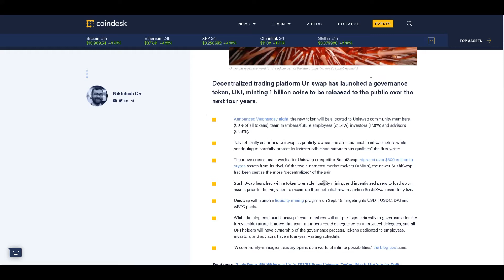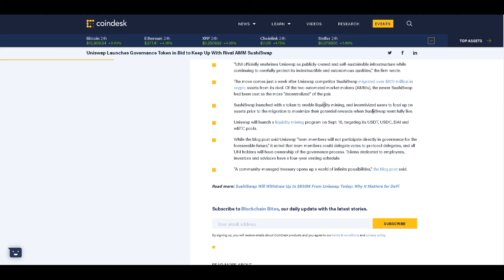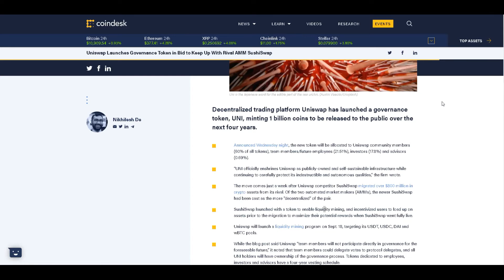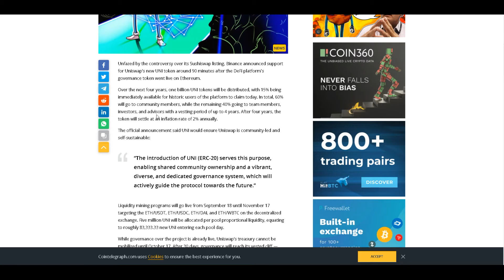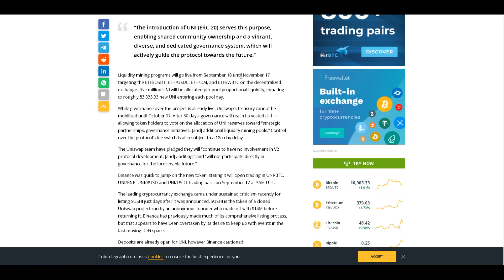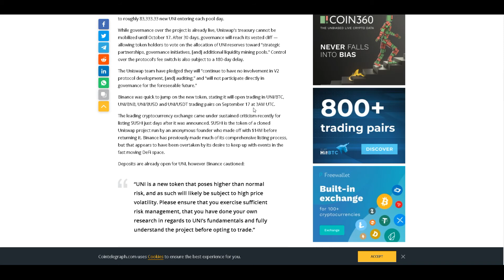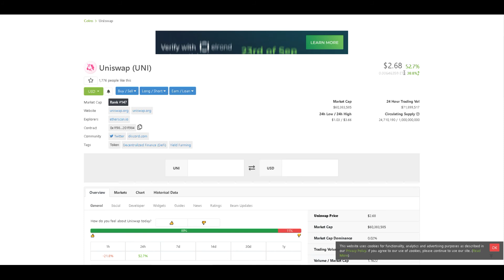Uniswap lauches a token to beat Sushiswap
Decentralized trading platform Uniswap has launched a governance token, UNI, minting 1 billion coins to be released to the public over the next four years.

Unfazed by the controversy over its Sushiswap listing, Binance announced support for Uniswap’s new UNI token around 90 minutes after the DeFi platform's governance token went live on Ethereum.